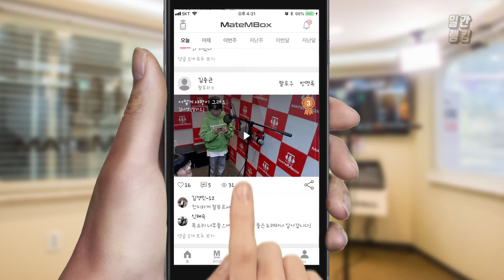메이트엠박스 일간 랭킹 TOP4 2020년 04월 25일 [Daily Ranking]